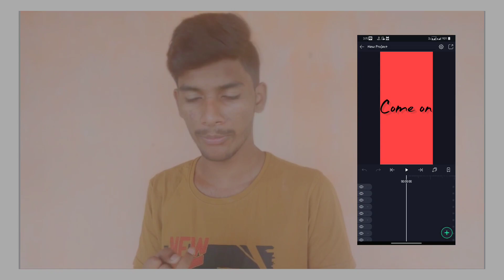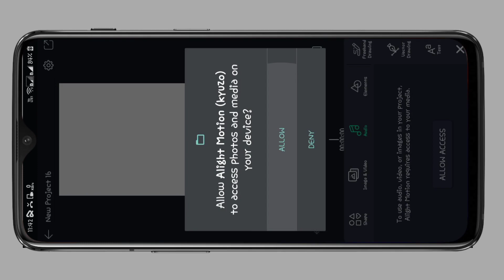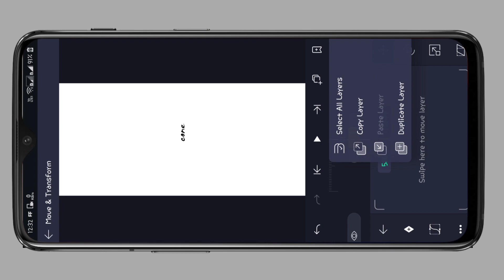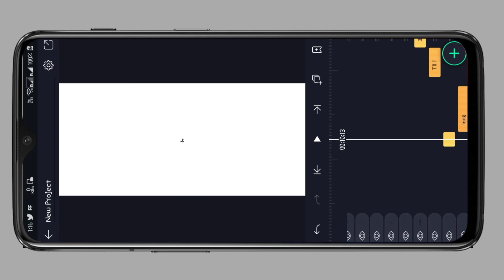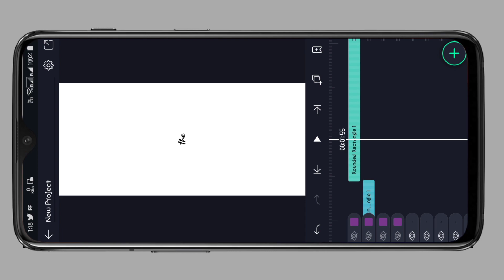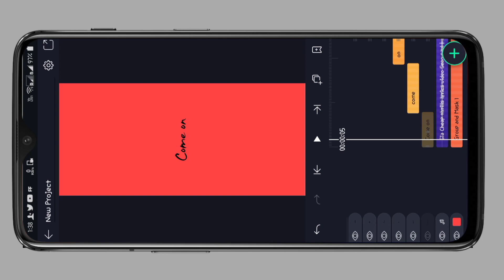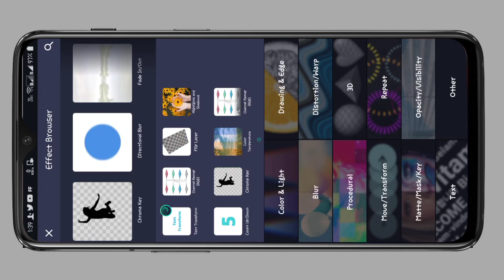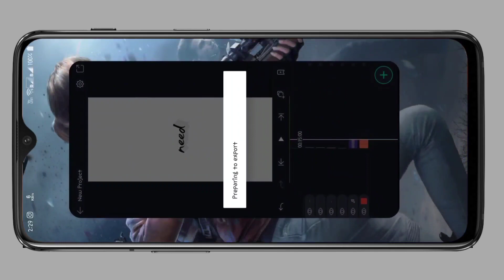New multiple colours change tutorial | black screen video edting in telugu